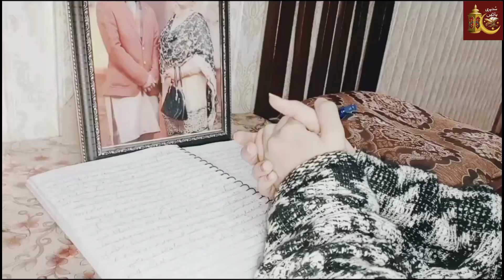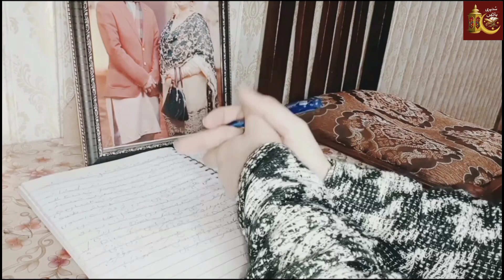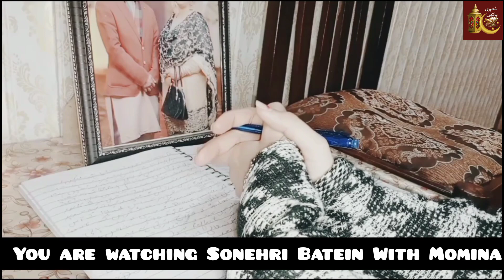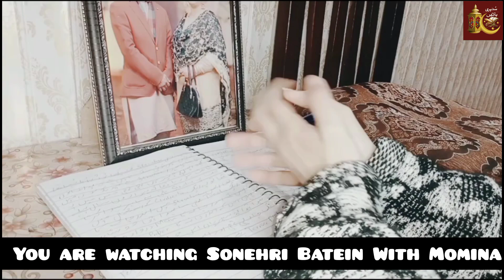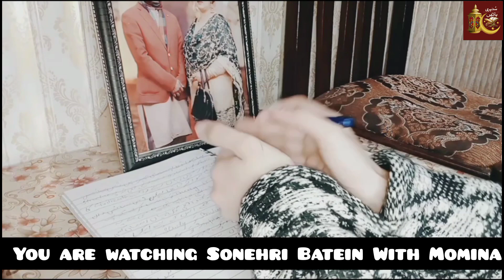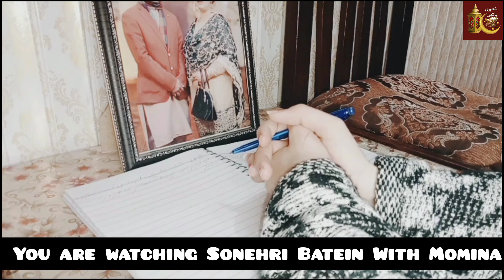Atlantis City History | 10000 Years Old City Inside The Ocean, How Scientist Discover This Lost City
Atlantis didn't exist at all—Plato invented it. Most historians and scientists throughout history have come to the conclusion that Plato's account of the lost kingdom of Atlantis was fictional.
Plato told the story of Atlantis around 360 B.C. The founders of Atlantis, he said, were half god and half human. They created a utopian civilization and became a great naval power. Their home was made up of concentric islands separated by wide moats and linked by a canal that penetrated to the center.

Derived from the Greek Ἀτλαντὶς νῆσος meaning “island of Atlas,” and regarded as the domain of Poseidon, the god of sea, Atlantis was supposedly a mighty maritime force that lay “in front of the Pillars of Hercules” and vanquished parts of Western Europe and Africa.

did atlantis exist?